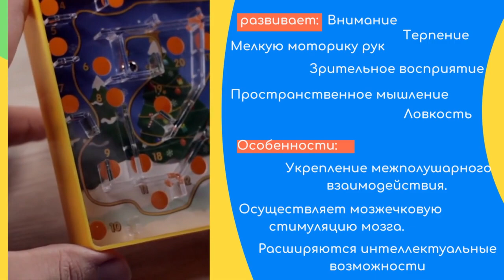Настольная игра "Лабиринт"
КАК С ПОМОЩЬЮ ДЕТСКИХ ИГР ПОМОЧЬ РЕБЕНКУ РАЗВИТЬ ВНИМАНИЕ, ТЕРПЕНИЕ, ПРОСТРАНСТВЕННОЕ МЫШЛЕНИЕ?

👍 Балансир для рук «Лабиринт».
Тренирует мелкую моторику рук, координацию движений, логическое мышление и зрительную память.
ПОЛЬЗА: игра с лабиринтом не только укрепляет межполушарное воздействие, но и осуществляется мозжечковая стимуляция мозга. КАК ИГРАТЬ: для того чтобы прокатить шарик по лабиринту, необходимо регулировать положение тела в пространстве, балансировать положение рук на тренажере, чтобы шарик катился в заданном направлении. Движение глаз по лабиринту укрепляет межполушарное взаимодействие, а также снижает эмоциональное напряжение.
❗Игра "Лабиринт" используется педагогами и логопедами как нейротренажер.
Элементарные правила, интерес, азарт и большая польза – все это делает её любимицей среди различных настольных игр, а компактный размер игры с легкостью можно взять с собой в дорогу.

Артикул WILDBERRIES 42244130.
Доставка бесплатная по всей России и СНГ.